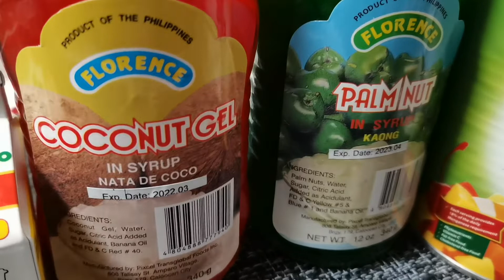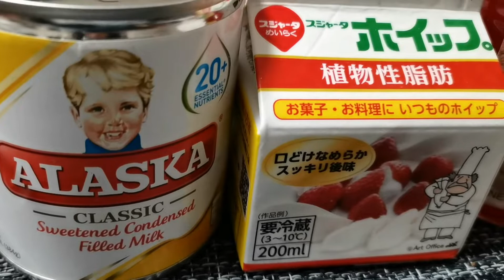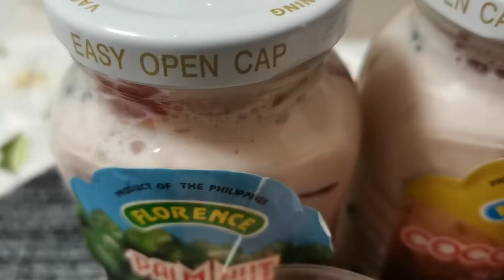Fruit Salad with Raisins | Filipino Dessert || My Style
Here's a quick and easy dessert , Fruit Salad, which is a seasonal (mostly prepared on occasions or special holidays) , and perfect for the warm weather.  Well, I skipped having this during the holidays but somehow I really wanted to have this despite the cold season here in Japan.

This dish makes use of canned fruit cocktail, all purpose cream, coconut gel (nata de coco) , coconut palm nut (kaong) and condensed milk basically. However, as I making my own style, I put some raisins on it- which my most favorite style of making this dessert.

Since I am excited to eat this dessert, I just have to cool it for 2 hours, but the usual mixture is chilled inside the fridge overnight before serving, to get the best result.

I’m pretty sure that you have your own fruit salad version. How do you make your fruit salad? What are the fruits that you regularly use? Your opinion matters; comment it down below.

My videos present about basically my life travel experiences. That includes adventure, food, custom, art, fun . food, etc.